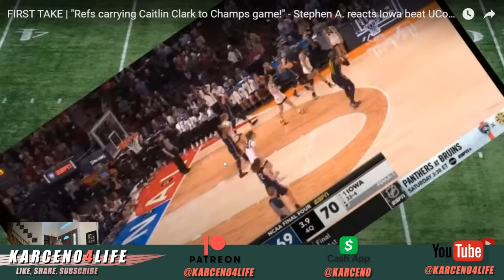Is Caitlan Clark being carried to a National Championship